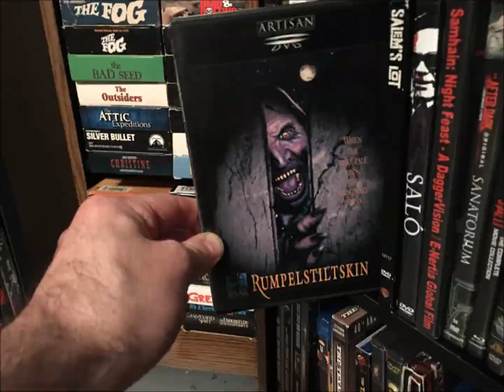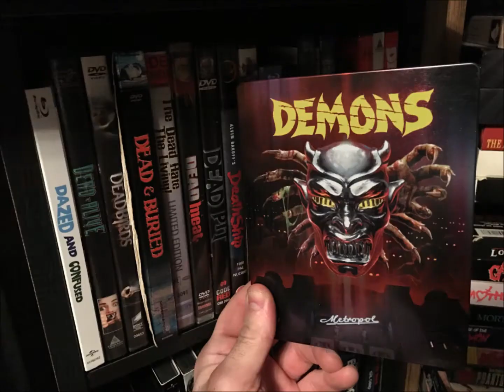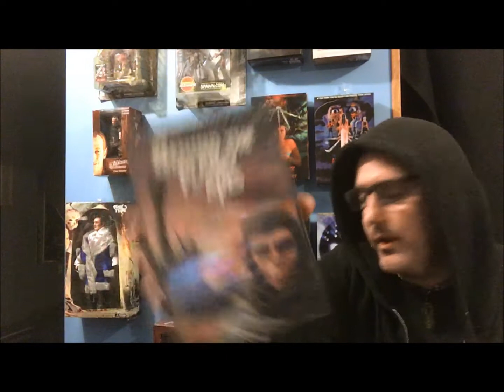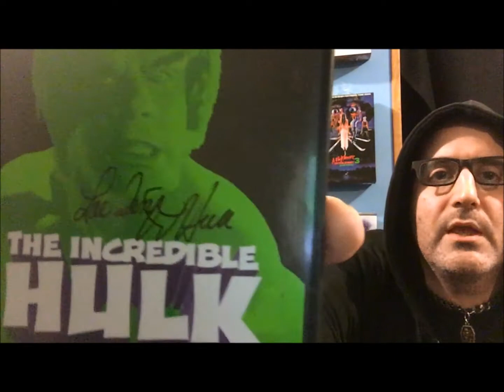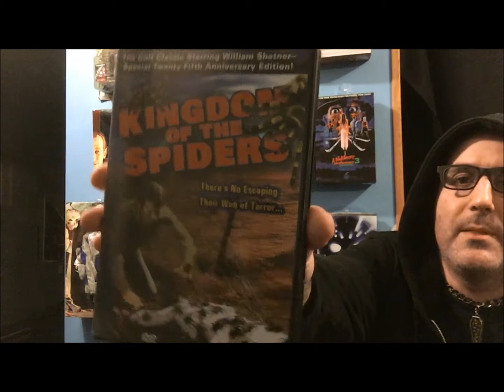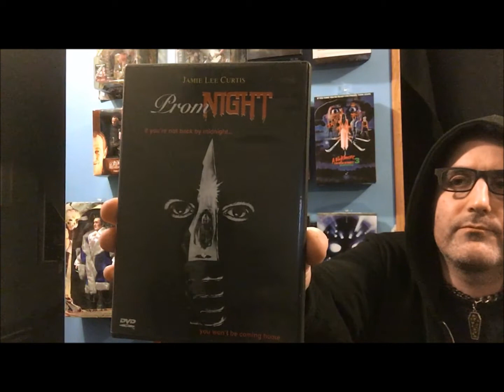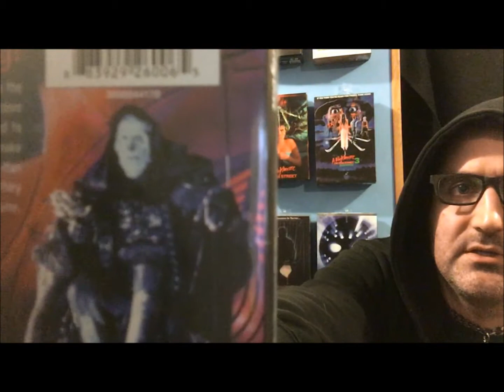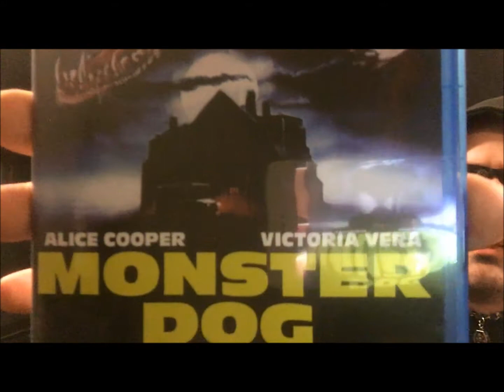EIDES ANNIVERSARY SALE: PART 1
Showing my pick ups from the annual sale at Eides Entertainment in Pittsburgh, Pennsylvania!